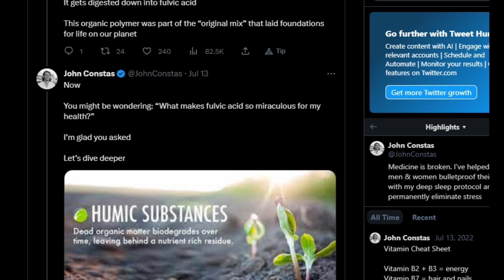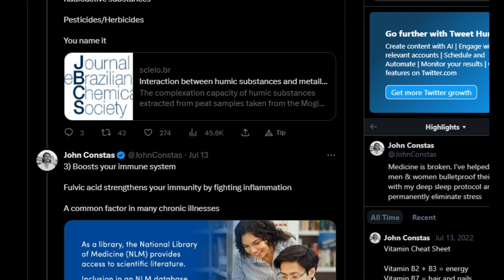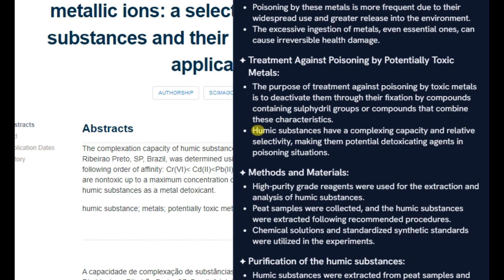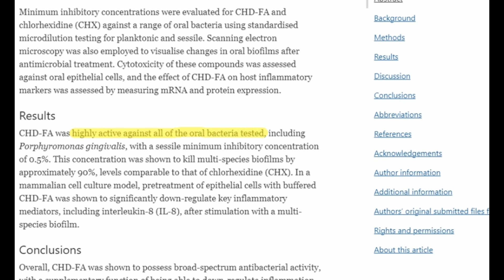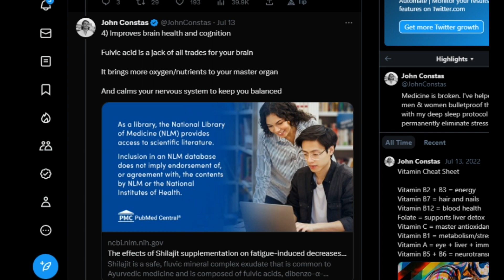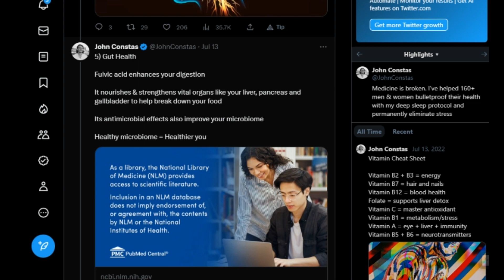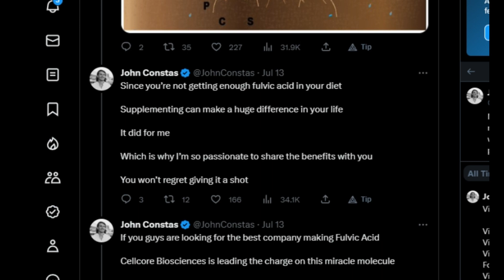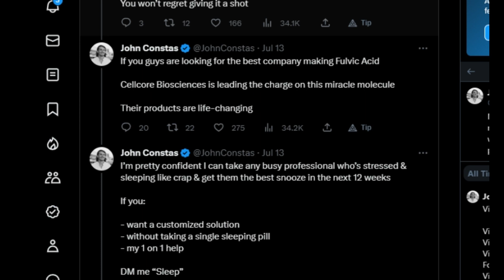Don't Sleep on Fulvic Acid - Shilajit (ep 1 Master the Temple)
Thread by John Canstas on Twitter covering benefits of Fulvic Acid. Areas effected are: digestion, muscle fatigue, sleep, immune system. Has a potent effect on improving the microbiome. It binds to heavy metals (including aluminum).